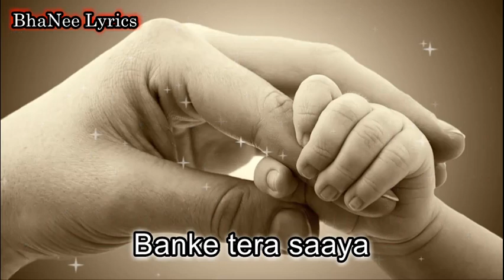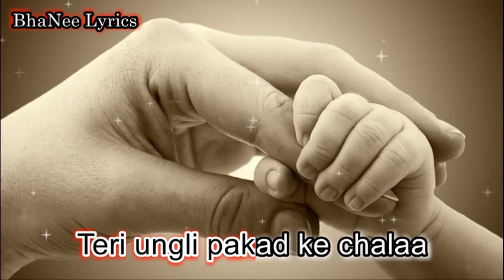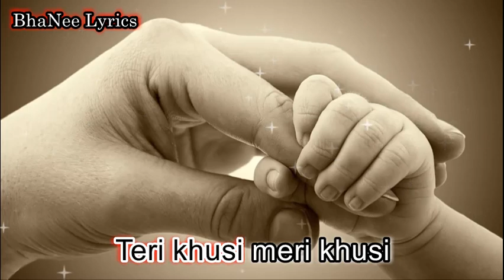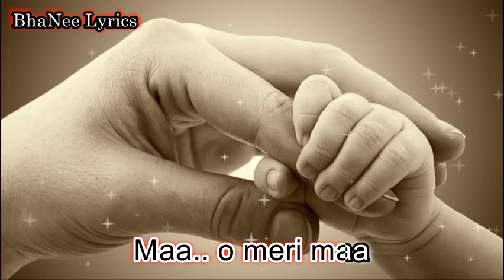Teri ungli pakad ke chalaa lyrics song - तेरी ऊँगली पकड़ के चला Lyrical Song - BhaNee Lyrics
Teri Ungli Pakad Ke Chala Lyrics By Laadla. This is Bollywood movie song. Movie name is "Laadla". Song is sung Udit Narayan and Jyotsna Hardikar. Music Director Anand-Milind. Music by Anand-Milind. Teri Ungli Pakad Ke Chala song Lyrics writen by Sameer.

Laadla Movie Starring Sridevi, Anil Kapoor, Raveena Tandon, Farida Jalal, Aruna Irani, Paresh Rawal, Prem Chopra, Shakti Kapoor, Mohnis Bahl. Directed by Raj Kanwar. Produced by Nitin Manmohan. Cinematography Harmeet Singh. Release date 25 March 1994.

Lyrics
Teri ungli pakad ke chalaa
Mamta ke aanchal mein palaa,
Maa o meri maa,
Tu mera laadla
Main tera laadla.

Banke tera saaya main tujhko thaam loon
Uthke rab se pehle main tera naam loon,
Rakhun tujhe palkon tale
Pooja karun teri,
Tere siwaa tu hi bataa
Kya zindagi meri,
Main to tere sapno ke
Rang mein dhalaa.

Tu mera laadla
Main tera laadla.

Bachke apne ghar se
Sukh jaayega kahan
Badlega naseeba ik roz meri maa.

Teri khusi meri khusi
Gum tera mera gum,
Tere liye teri kasam
Lunga main sou janam
Tu nahin to duniya mein
Kuch nahin mera.

Tu mera laadla
Main tera laadla.

Hindi Lyrics

तेरी ऊँगली पकड़ के चला
ममता के आंचल में पला
माँ.. ओ मेरी माँ
तू मेरा लाडला
मैं तेरा लाडला.

बनके तेरा साया मैं तुझको थाम लूँ
उठके रब से पहले मैं तेरा नाम लूँ
रखूँ तुझे पलकों तले
पूजा करूँ तेरी
तेरे सिवा तू ही बता
क्या ज़िन्दगी मेरी
मैं तो तेरे सपनो के
रंग में ढाला.

तू मेरा लाडला
मैं तेरा लाडला.

बचके अपने घर से
सुख जाएगा कहाँ
बदलेगा नसीबा इक रोज़ मेरी माँ
सुख जाएगा कहाँ
तेरी खुसी मेरी खुशी
गम तेरा मेरा गम
तेरे लिए तेरी कसम
लूँगा मैं सोउ जनम
तू नहीं तो दुनिया में
कुछ नहीं मेरा.

तू मेरा लाडला
मैं तेरा लाडला.